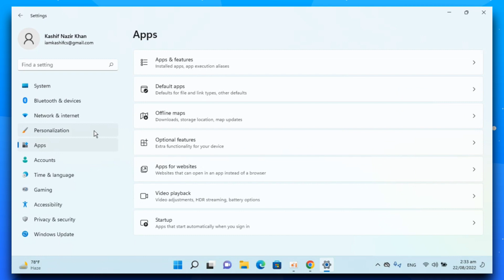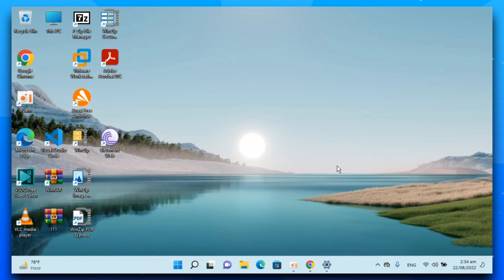Cómo desinstalar Virtualbox en Windows 11 (Nuevo)